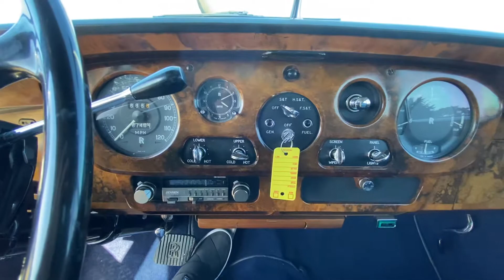1965 Rolls-Royce Silver Cloud III Start Up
1965 Rolls-Royce Silver Cloud III Start Up @mohrimports

Coming Soon to Bring a Trailer